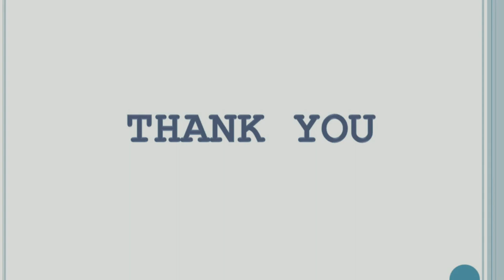दशमूल पुष्प Floral Atlas of Dashamoola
indische Heilpflanzen
Floral Atlas of Dashamoola is a compilation of pictures of famous ten medicinal plants which are collectively called as Dashamoola which is routinely used Ayurveda in variety of ailments specially in Vata Roga.

** Bruhati shown here is Shwet (white variety ) whose correct I'd is Solanum torvum.

Dr. Shrikant Hadole & Dr. Shubhangi Jadhav Hadole